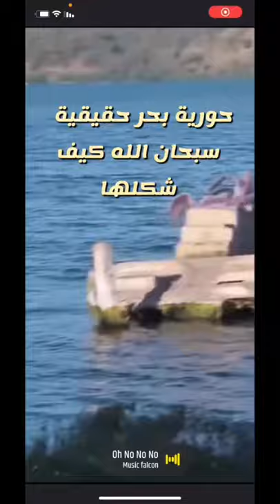حورية بحر حقيقية